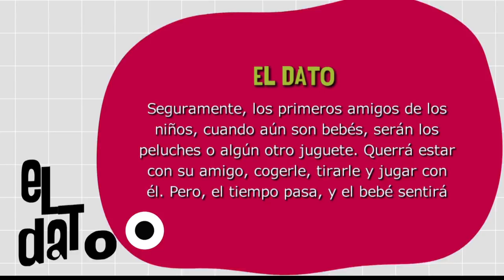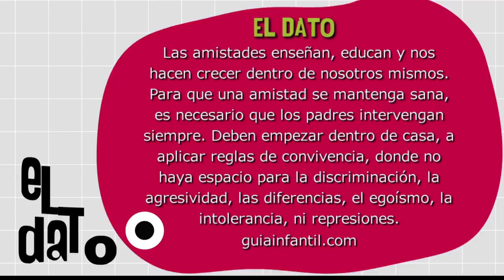Cómo hacer que los niños consigan amigos [Paso a Paso Tv] Telemedellín